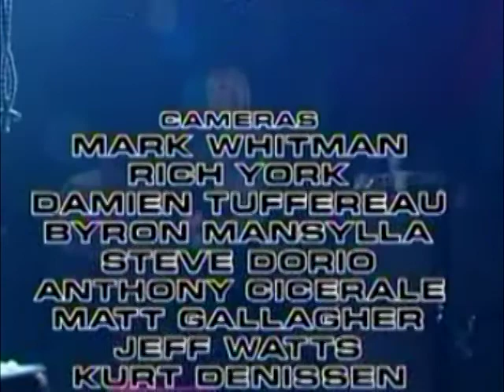Hole - Celebrity Skin (live HBO Reverb - Philadelphia, May 15 1999)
Filmed at the Electric Factory for HBO